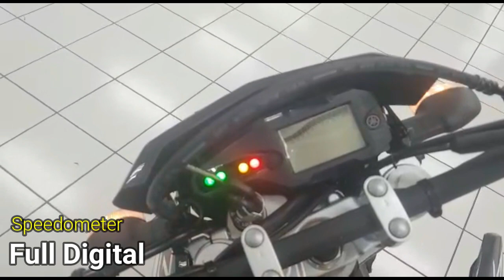Lebih Canggih Dari CRF150L dan KLX 150, Ini Dia Motor Trail Yamaha WR 155R Warna Hitam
Halo Sobat Youtube, Di Video Kali Ini Kita Akan Melihat Apa Saja Fitur Yang Di bawa Oleh Motor Trail Yamaha WR 155R  Warna Hitam.
Sudah Bisa Indent Di Sentral Yamaha Padang / Tjahaja Baru
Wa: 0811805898